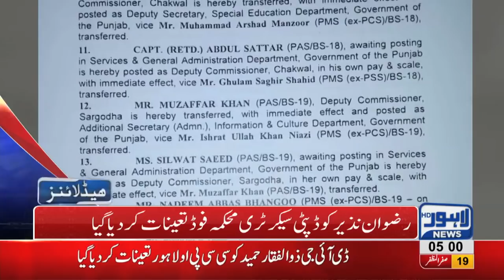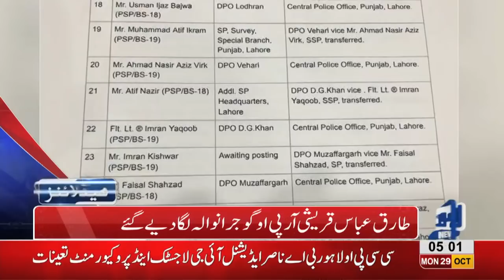05 AM Headlines Lahore News HD – 29 October 2018